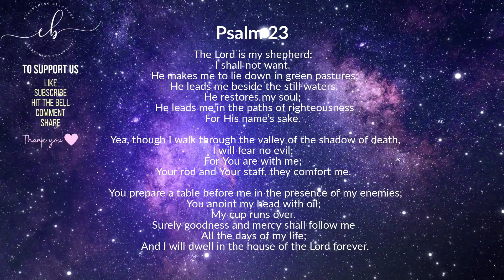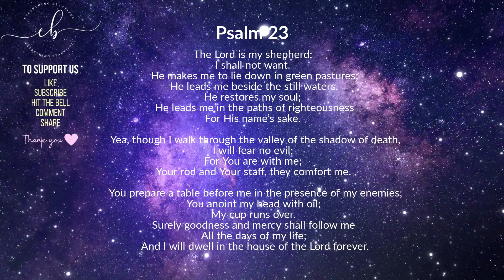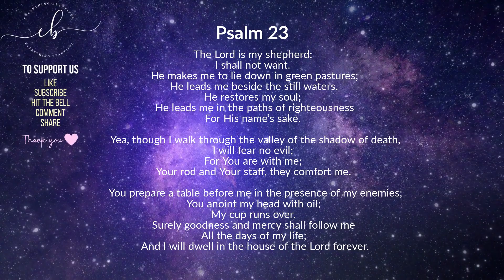PSALM 23 - A Powerful Meditation & Sleep Prayer | Peace & Comfort | See Jesus in Psalms Every Night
This is an original narration recorded specifically for this video in the Everything Beautiful Studio
Footage licensed through: Envato/Videoblocks
Music licensed through : Envato/Audiojungle

We bring you a powerful meditation, devotional and sleep prayer based on Psalm 23. This video is designed to help you find peace, comfort, and rest as you wind down for the night.

The soothing voice in this video will guide you through a meditation that focuses on the beautiful imagery and powerful promises found in Psalm 23. You will be reminded that God is our loving and caring Shepherd who provides for our needs, leads us beside still waters, and restores our souls.

The devotional section of the video will help you reflect on the meaning of the psalm and how it can apply to your life. You will be encouraged to trust in God's provision and protection, even in the midst of difficult times.

Finally, the sleep prayer will help you surrender your worries and fears to God and trust that He will watch over you throughout the night. You will be reminded that God never sleeps and is always with you, providing comfort and security.

We encourage you to listen to this video every night before bed to help you find peace and rest in God's loving presence. So sit back, relax, and allow this meditation, devotional and sleep prayer based on Psalm 23 to soothe your soul and help you drift off into a peaceful sleep.

"And we have known and believed the love that God has for us. God is love, and he who abides in love abides in God, and God in him."
1 John 4:16

Our Team generates videos that include uplifting Bible verses, healing passages from the Scripture, Bible verses for strength and protection as well as God's Words for dealing with anxiety, discouragement etc. With God, all things are possible - Never lose hope, Always persevere, Tomorrow is always a better day. We are in this together. =)

We hope to grow together with our audience spiritually in this journey, and never stop to be a blessing to people around us. Thank you very much for your support to our channel. Comments and feedbacks are always welcome.

Beloved, you are Greatly Blessed, Highly Favored and Deeply Loved.

Much love,
Everything Beautiful Team